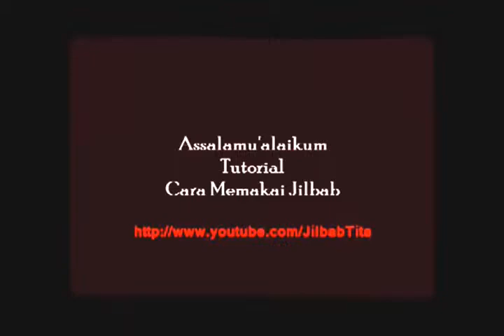Cara Memakai Hijab - 2015 dan 2016 - Ala Hijabers Indonesia 1 #91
Semoga video yang berjudul Cara Memakai Hijab - 2015 dan 2016 - Ala Hijabers Indonesia 1 #91 dapat bermanfaat.

Judul: Cara Memakai Hijab - 2015 dan 2016 - Ala Hijabers Indonesia 1 #91
Editor: Admin